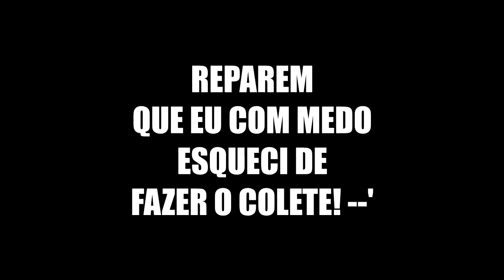H1Z1 KOTK MELHORES E PIORES MOMENTOS #01